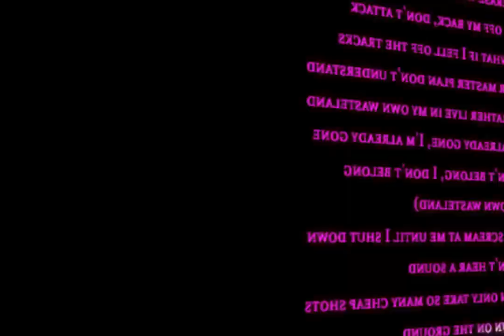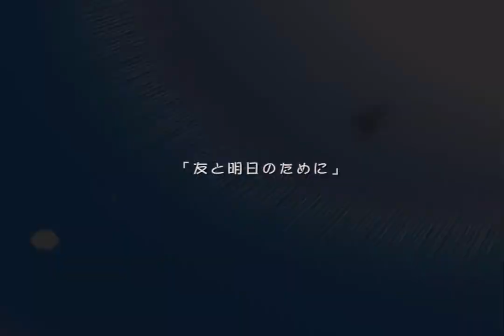【ゲーム ▪ MAD】 - Εrrаnd 720p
Editor - BZBJ